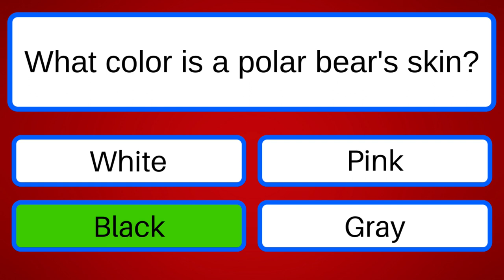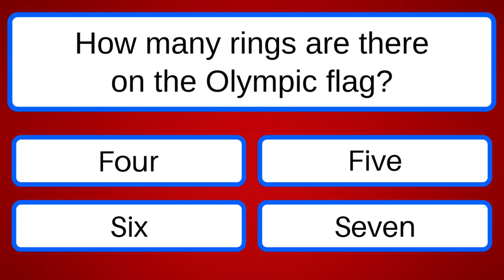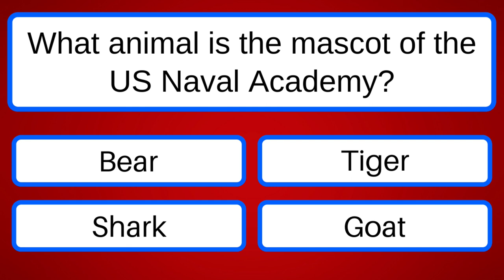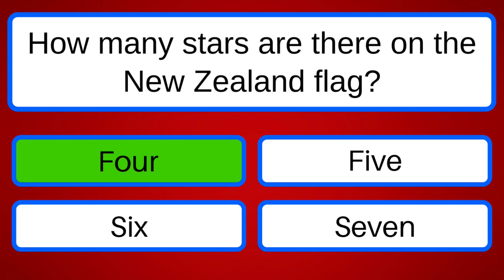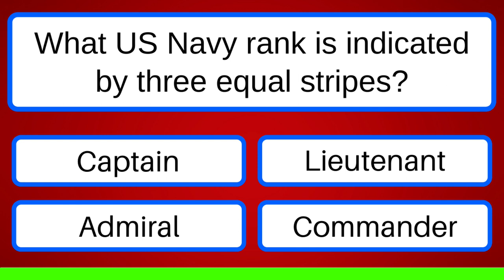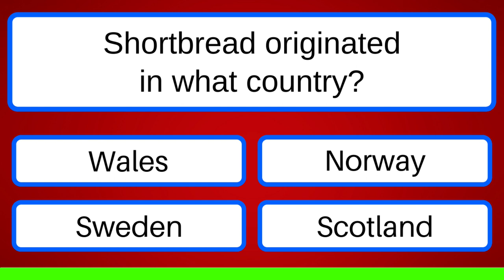General Knowledge Quiz (Trivia Quiz)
Bonus Question: False - when you are asleep, the muscles that allow you to sneeze sleep too.